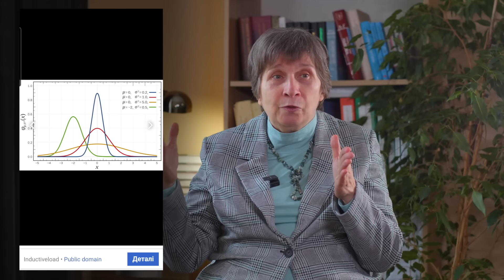ПОЛАМАНІ РЕЧІ. ФАСАДНІ РЕЧІ. МАТЕМАТИКА ЗМІН. ВІСІМ ОБІЙМІВ | ДІДКОВСЬКА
Лариса Дідковська, психотерапевтка, доцентка ЛНУ імені І.Франка, президентка Української Асоціації Гештальт-терапії: «Кількість претензій і кількість розлучень, з того, що я бачу по своїх клієнтах, збільшується».

🔸 етап виснаження: побільшало підозр і параної
🔸 компліментарне партнерство
🔸 шлюб минулого: «я НЕ можу без тебе»
🔸 сучасний шлюб: «я можу без тебе»
🔸 співзалежність і фасадні речі
🔸 «свята жінка алкоголіка»
🔸 «синдром порожнього гнізда»
🔸 ремонтувати чи викидати?
🔸 математика змін на краще
🔸 еволюція винуватців: табуретка, я і «та зараза, яка тут табуретку поставила»
🔸 маркер зрілості
🔸 біль неуникненний, страждання – вибір

🤝 Серію створено за підтримки New Democracy Fund.

00:00 Intro
01:57 Динаміка розлучень під час повномасштабної війни
06:17 Більше підозр та параної. Що зі стосунками?
07:39 Компліментарне партнерство і суперництво
13:51 Стосунки «тиран – жертва»: 100 років тому і зараз
15:36 Жінки подають на розлучення частіше
16:29 Empty nest – синдром порожнього гнізда
17:45 Нормативні та ненормативні кризи
20:31 Нові стосунки – старі проблеми
25:58 Діти алкоголіка
29:10 Національна схильність до розщеплення
35:24 Зріла особистість
43:15 Адекватні звинувачення
51:11 Принцип здорових стосунків
53:04 4 моделі сімʼї
56:42 Біль неуникненний, страждання – вибір
01:04:20 Як розрізнити біль і страждання
01:08:26 Математика щастя
01:11:29 Післяслово супервізорки Марії Фабрічевої

💳 Номер картки банки
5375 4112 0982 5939